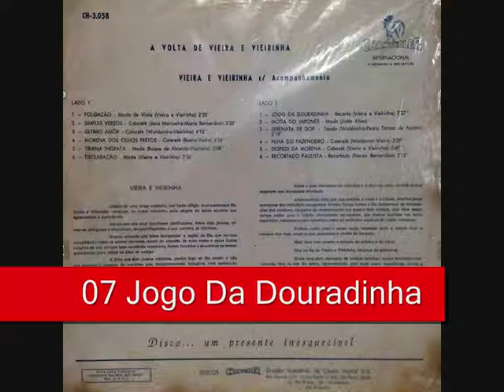07 Jogo Da Douradinha - Vieira e Vieirinha - Folgazão (1963)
Vieira e Vieirinha - Folgazão (1963)